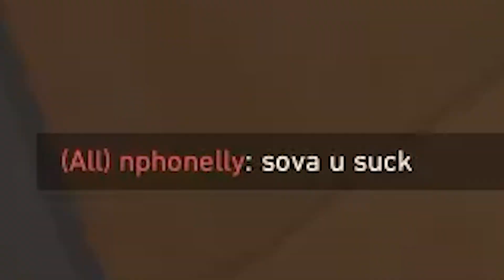Radiant DATING Advice From Iron Lobbies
What a wild lobby...